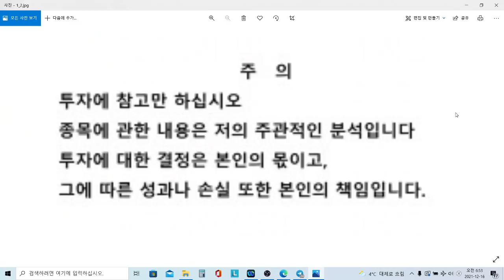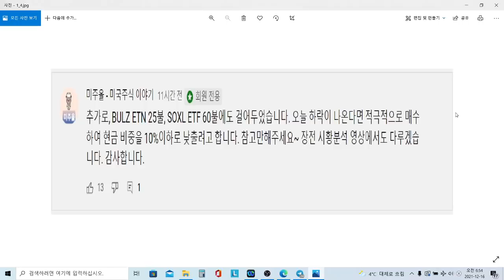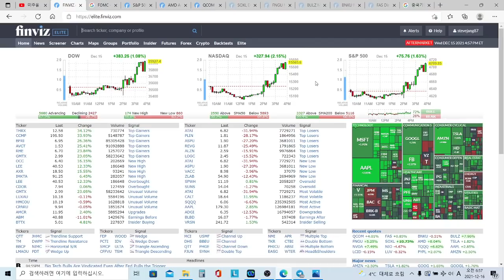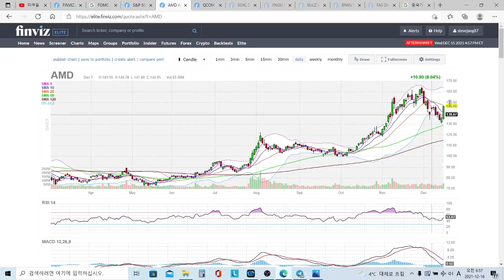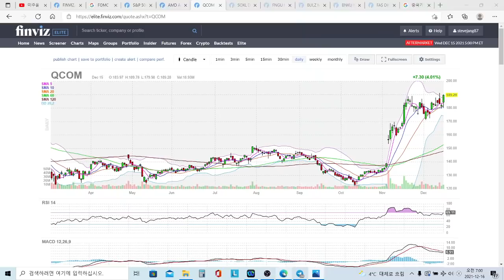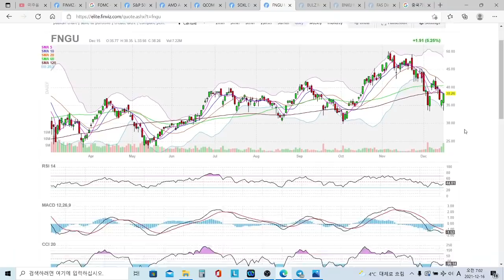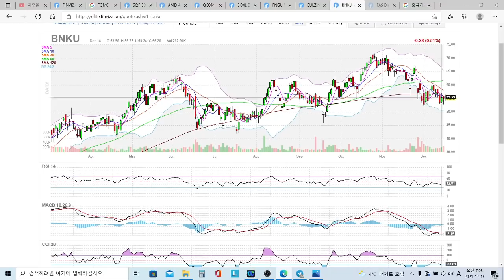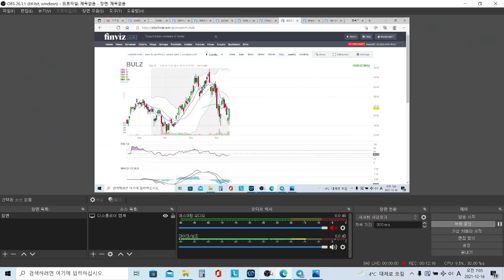미국증시 시황분석, FOMC 회의 내용 정리! AMD, QCOM 퀄컴 주식, SOXL ETF, FNGU, BULZ, BNKU, FAS ETF 보조지표 및 차트